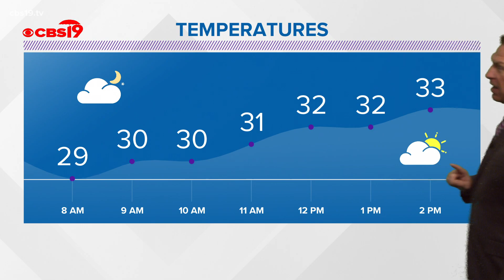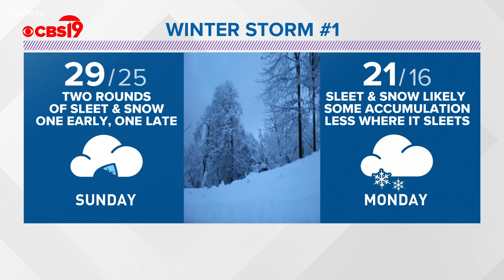Thursday February 11th, 2021 Evening Weather